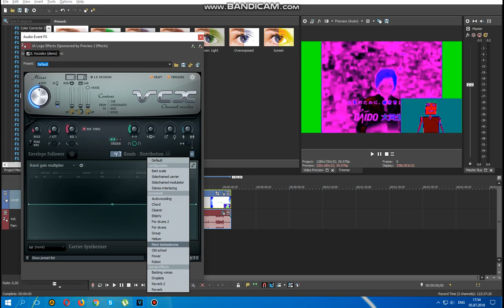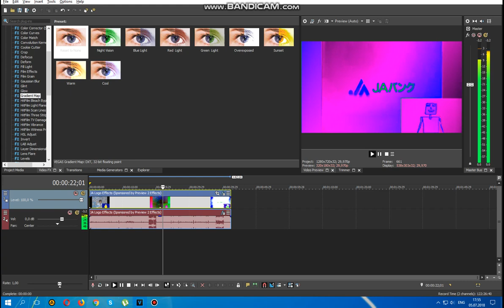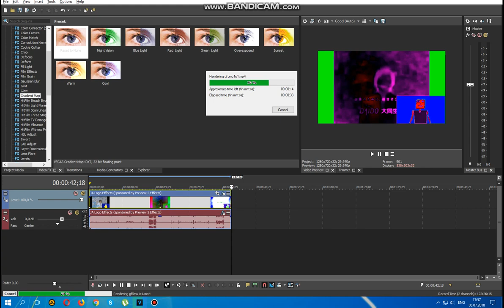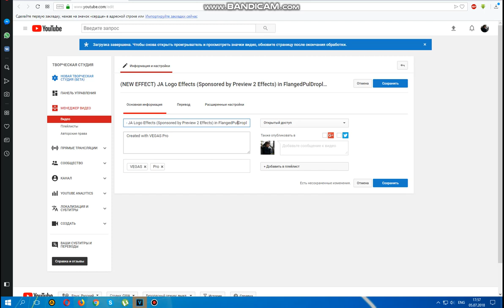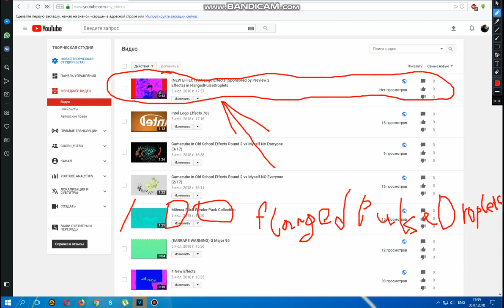How to make FlangedPulseDroplets